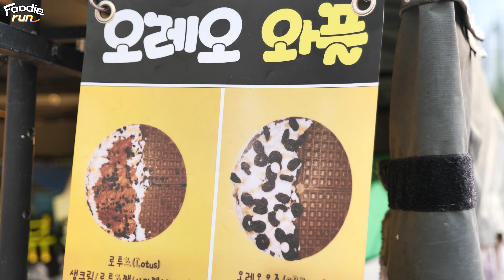오레오빵에 아이스크림!? 이건 안먹어봐도 환상의 조합! Oreo waffle / Korean Street Food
안녕하세요. 세상의 다양한 음식들을 사랑하는 푸디런입니다.
항상 좋은영상으로 맛있는 음식들을 소개할 수 있도록 열심히 노력하겠습니다.
많은 응원과 사랑 부탁드립니다.^^

Hi
I'm FoodieRun, who loves all kinds of food in the world.
I will always work hard to introduce delicious food with good videos.
Please give us a lot of support and love.^^

💨 정보 (information)

💲 가격 (Price) : 아이스크림오레오와플 KRW 3,000 (USD 2.6)